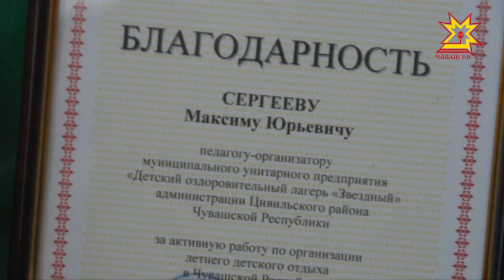Çулла хăш лагере канма каяс?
Шкул ачисем çурхи канура, тепĕр 2 уйăхран вара вĕсемшĕн вĕренÿ çулĕ те вĕçленет. Ашшĕ-амăшĕ халех шăпăрланĕсене ăçта канма ярас пирки шутлать. Кун пирки пуç ватмалла ан пултăр тесе Чăваш Енре ача-пăча канăвне йĕркелекенсен форумĕ иртрĕ. Унта ачасемпе ашшĕ-амăшĕ, вожатăсем, вĕрентекенсем тата влаç тытăмĕнче тăрăшакансем пухăнчĕç.